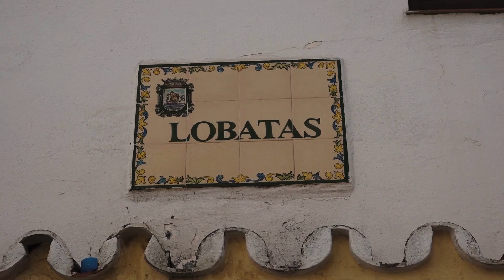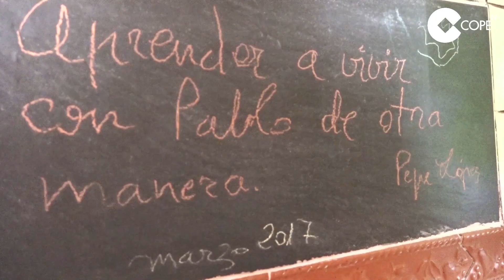Tráiler del Documental 'Enamorados hasta la médula' de Pablo Ráez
Realizado por Virginia Areños, Álvaro Rubio y Javier González.

El niño Ráez Martínez era un trasto. Espabilado y travieso. Un día, siendo muy pequeño, se lesionó la rodilla en la feria. Ahí, sin que nadie lo supiera, empezó todo.

COPE presenta 'Enamorados hasta la médula'